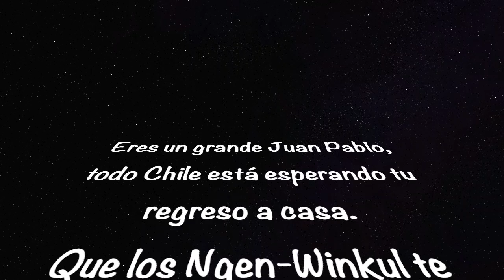Homenaje Juan Pablo Mohr - K2 2021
Pequeño pero significativo homenaje a Juan Pablo Mohr en su expedición al K2 winter 2021.
Que los Ngen-Winkul te protejan y permitan volver con tu familia sano y salvo.

Fuente: Instagram de Juan Pablo Mohr, Los 14 Ochomiles, Sergi Mingote y Tamara Lunger.